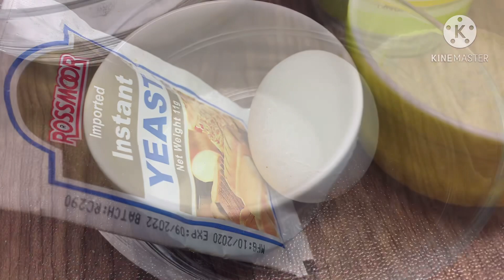How to cook chocolate doughnuts at home | how to cook chocolate donuts | how to make chocolate glaze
Thinking about making doughnuts 💭 makes you mouth watered 🤤 urges you to try some delicious dessert recipe ?? What about the idea of trying the easiest recipe to makes donuts at home..
Here you can find the complete recipe of doughnuts and can make the delicious chocolatedoughnuts chocolatedonuts homemadedonuta recipe # dessert at home in hygienic environment for your family and friends..

Taste house with fizza